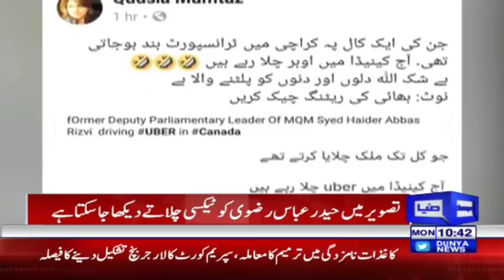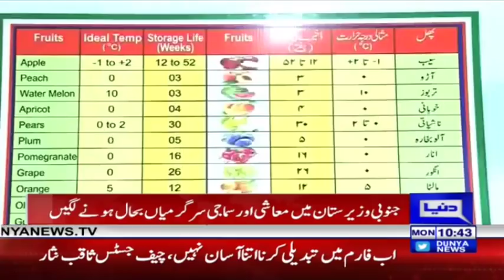Shahbaz Sharif Saaf Pani Case Main Adalat Main Paish - 4 June 2018 - Dunya News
/subscription_center?add_user=dunyanews1